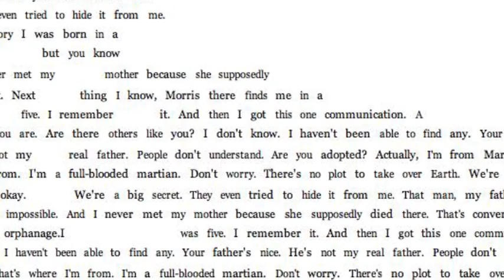Mad Men - Slide 3 - Ginsberg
Part of a presentation about Mad Men, this part focuses on a Ginsberg's confession to being a martian. The effect is created with a custom processing sketch, soon to be made available on bygph.com for anyone to use. Mad Men and its characters and their quotes are the sole property of AMC, probably, any whoo they aren't mine and you need to know that, legally speaking, maybe. I think. Copyright law!